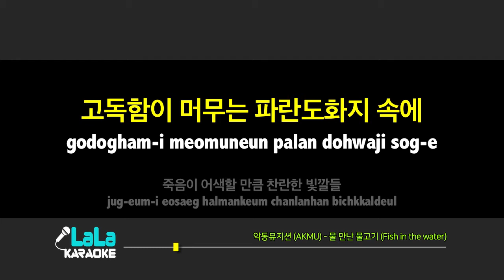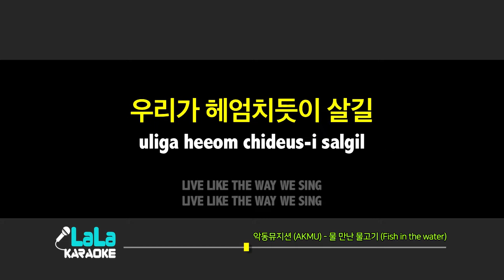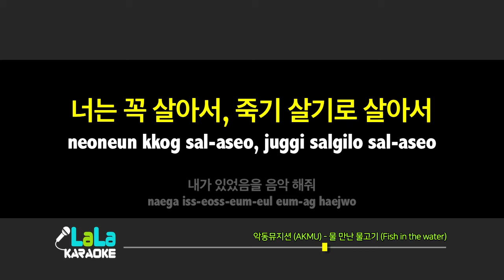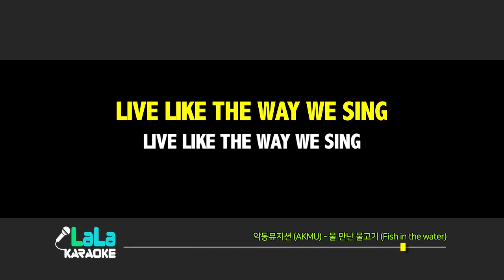악동뮤지션(AKMU) - 물 만난 물고기(Fish in the water) (-1키) 노래방 mr LaLaKaraoke Kpop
악동뮤지션(AKMU) - 물 만난 물고기(Fish in the water) 노래방 (karaoke)

악동뮤지션(AKMU) - 물 만난 물고기(Fish in the water) 노래방